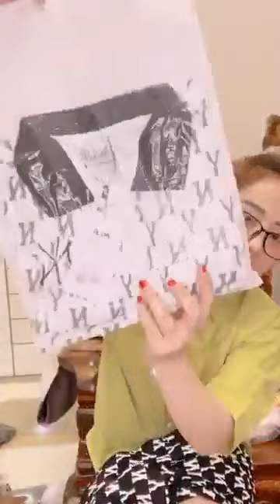Quần áo thời trang phụ kiện nữ xuất sứ trung quốc giá rẻ chị em vào xem mua hàng giam gia (2657)